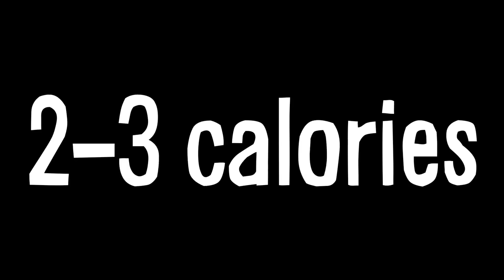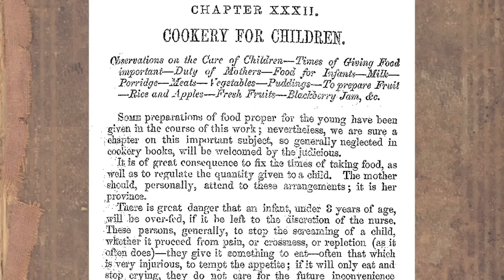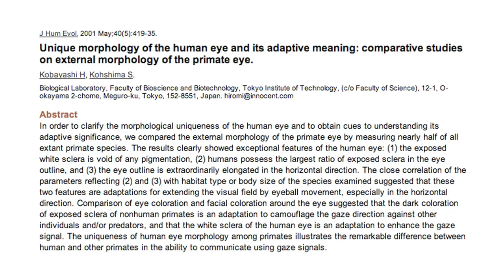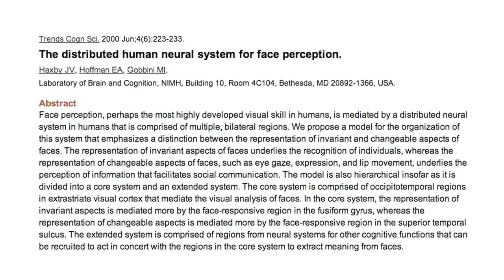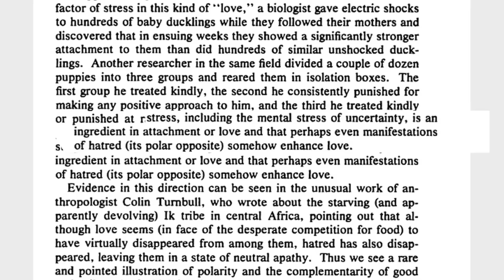Why Do We Kiss?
The scientific study of kissing is "philematology"